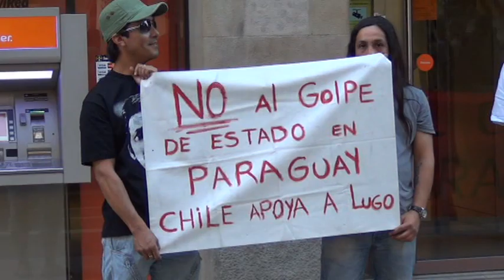Condena al Golpe en Paraguay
El martes 26 de junio de 2012 formaciones políticas de izquierda y colectivos de solidaridad con América Latina se concentraron frente al Consulado de Paraguay en Barcelona para mostrar su rechazo al Golpe de Estado en el país. Un reportaje de Oriol Sabata.